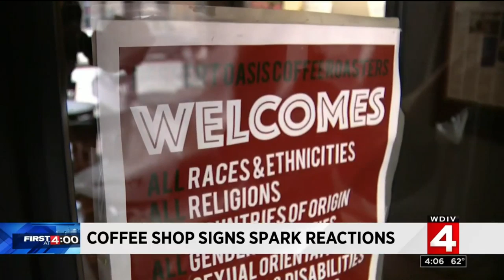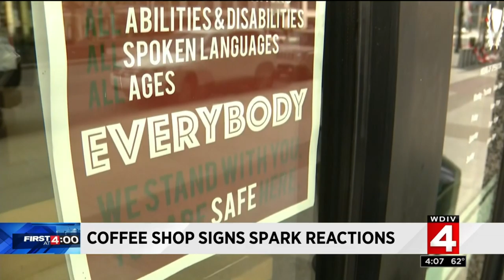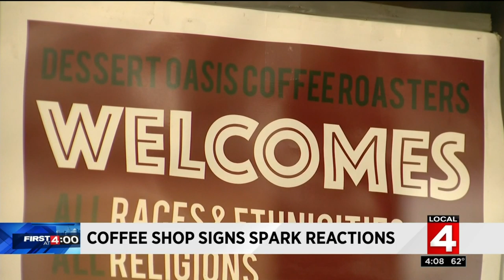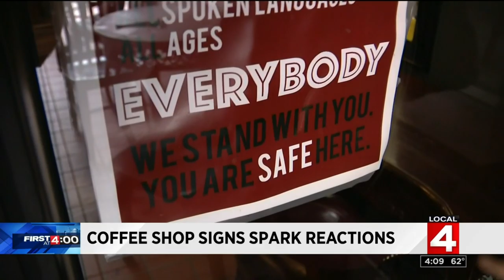Coffee shop sign sparks reactions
Signs at the Desert Oasis Coffee Roasters have been put in the front of the shop, inviting people of all races, genders and orientations to feel safe and secure.